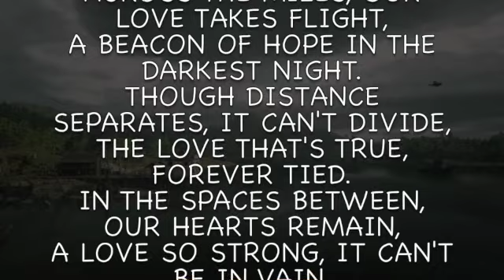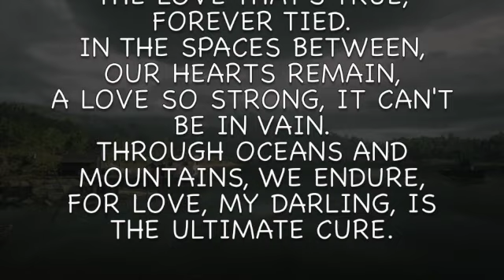Our Love Takes Flight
ACROSS THE MILES, OUR LOVE TAKES FLIGHT,
A BEACON OF HOPE IN THE DARKEST NIGHT.
THOUGH DISTANCE SEPARATES, IT CAN'T DIVIDE,
THE LOVE THAT'S TRUE, FOREVER TIED.
IN THE SPACES BETWEEN, OUR HEARTS REMAIN,
A LOVE SO STRONG, IT CAN'T BE IN VAIN.
THROUGH OCEANS AND MOUNTAINS, WE ENDURE,
FOR LOVE, MY DARLING, IS THE ULTIMATE CURE.